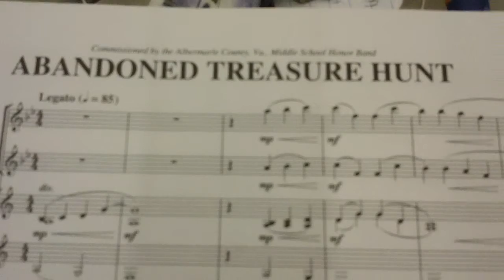Treasure hunt 1st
1st hour run through.  We have 10 more days.  Get working!